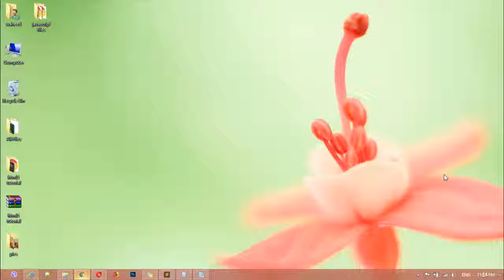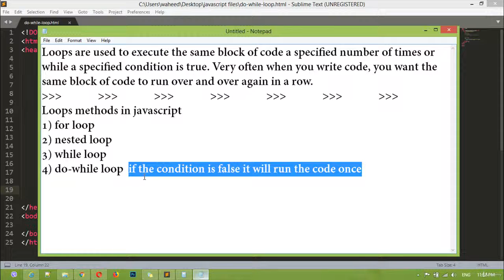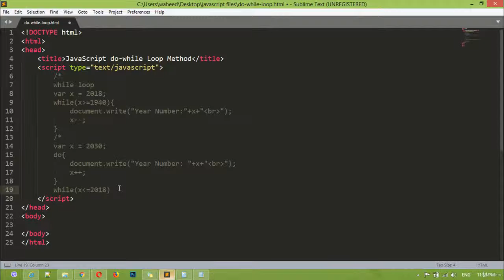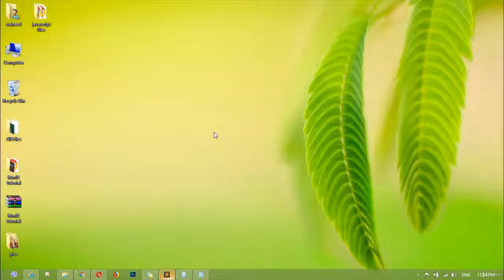Javascript complete course - javascript do while loop (tutorial -20)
welcome to web design videos and righ now you have access to the complete javascript tutorial from scratch.
in this lecture you will learn about javascript prompts

In this lecture you will learn about javascript do while loop watch the vide and learn about javascript do while loop

Please share this course with your friends, familay and class mates who ever are interested in learning javascript becuase this channel can help them learn javascript too.

If you like or dislike the course you can tell me in comment section under each video you are watching you can tell me how is the video or how i can make some changes for the videos.